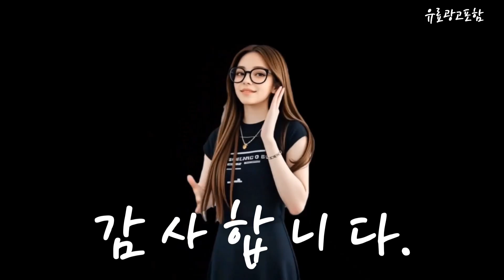안마의자커버 Top10!! 요즘 인기있는 안마의자커버 구매 가격 평점 후기 비교 총정리!!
❤️❤️❤️ 요즘 인기있는 안마의자커버 구매 가격 평점 후기 비교 총정리해 보았어요!! ❤️❤️❤️

[00:06]
10위. 안마의자 커버 천갈이 교체 먼지 카바 시트 [38,170원]

[00:11]
9위. 천갈이시트 전신용 안마의자커버 천갈이 덮개 하체용 발과다리커버(와인레드) [83,700원]

[00:17]
8위. 안마의자커버 바디프랜드 코지마 호환 안마 의자 리폼 [39,000원]

[00:23]
7위. Smabat 접이식 의자형 안마기 안마의자 파워 전신 [79,900원]

[00:28]
6위. 안마의자 바디프랜드 코지마 호환 커버 마사지기 천갈이 [32,000원]

[00:34]
5위. 코지플러스 안마의자 커버 보호 덮개 바디프랜드 코지마 [37,700원]

[00:40]
4위. 국내제작 안마의자 커버 천갈이 바디프렌드 코지마 휴테크 [41,000원]

[00:45]
3위. 코지플러스 안마의자 커버 보호 덮개 바디프랜드 코지마 [37,700원]

[00:51]
2위. 안마의자커버 바디프랜드 코지마 호환 안마 의자 리폼 [39,000원]

[00:57]
1위. 개별 안마의자 커버 스판 발커버 가죽교체 사계절 [68,000원]